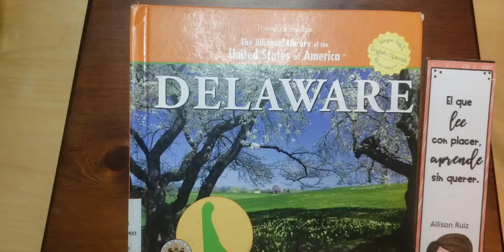Audiolibro, DELAWARE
Libro,  DELAWARE por VANESSA BROWN
Traducido al español por María Cristina Brusca.  A.R.R.L. 4.1 Q#100933